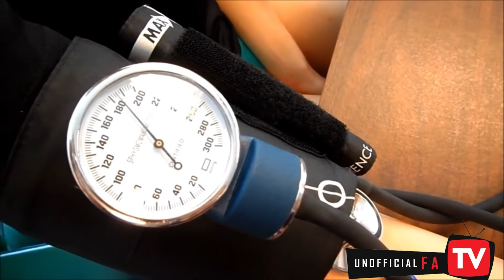How To control High blood pressure 2021 Home Remedies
health tips about blood pressure,blood presure,high blood presure solution,blood presure ko kesy km kren
ہمارے فیس بک , انسٹاگرام ,کے پیج کو فالو کرنے کے لیئے نیچے دیئے گئے لنکس پر کلک کرے.

♦⭕Welcome To Unofficial FATV ⭕♦
Yahan ap ko Entertainment | Emotional |Motivational Stories Daikhny ko milen gien
♦We have 40 plus Anchor/Host For Our Web Channel
♦please keep Visit amd support Us
Hi everyone if you have any video which could be interested to upload on our channel then send us this video or images and we will pay you cash. The video can be CCTV, Dash came, Friends gathering, Information, knowledge about something and much more.